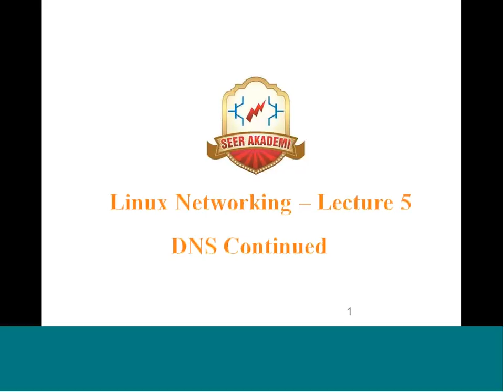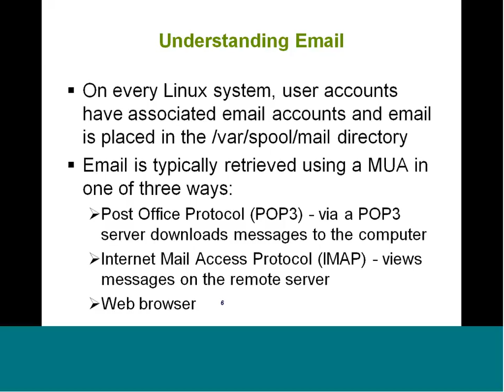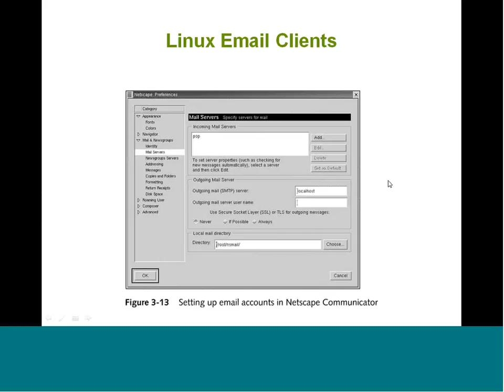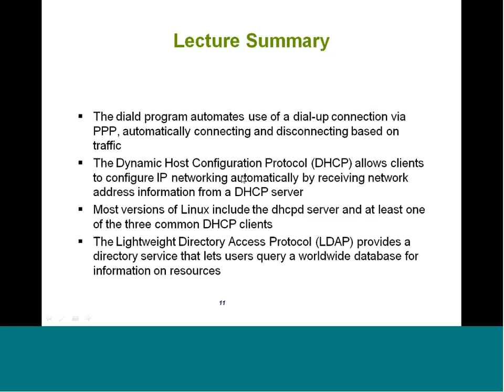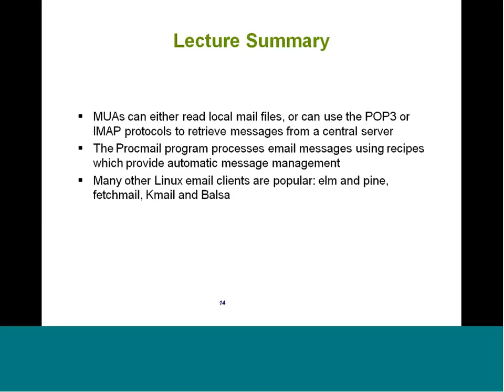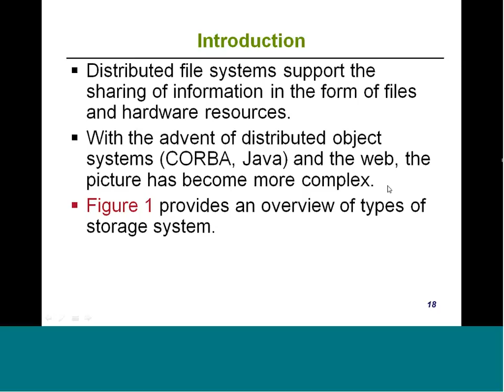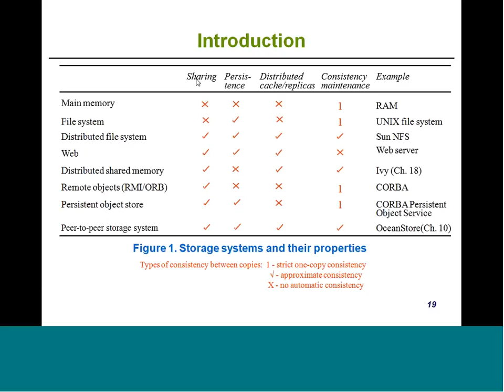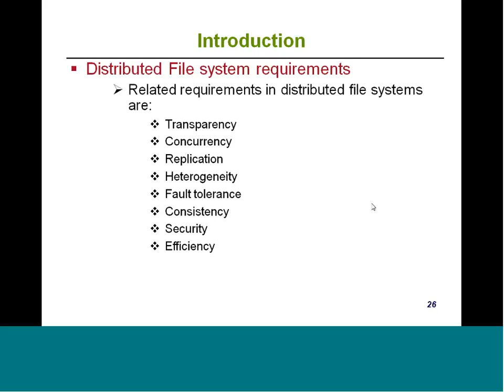Mod-02 Lec-09 DNS Continued